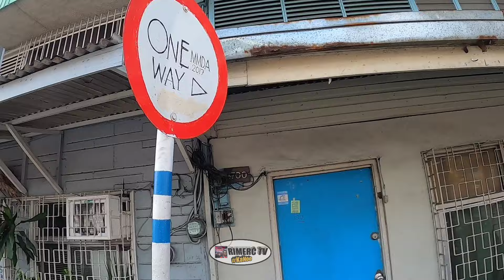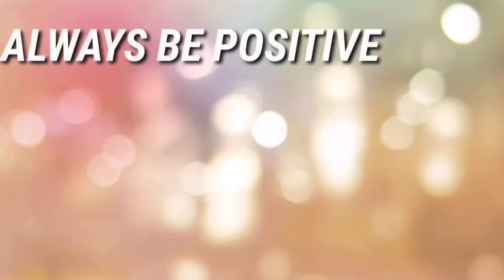KALSADA KONG PUMARADA! PROBLEMADO NONG MA CLAMP! | MTPB CLAMPING | MANILA UPDATE